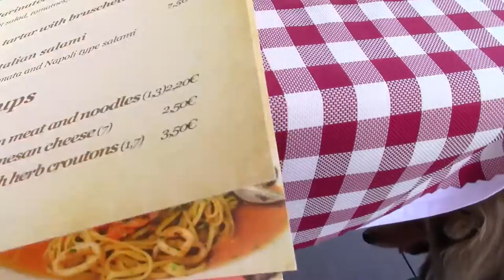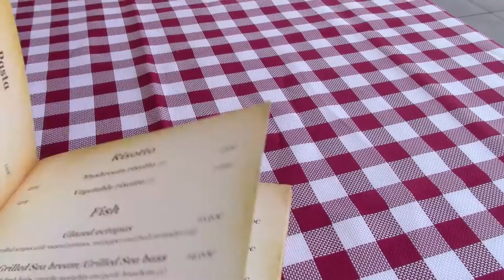VLOG Dog Show in Nitra | Выставка собак в Нитре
Dog Show in Nitra, April 2016
Airedale Terrier und Collie Rough